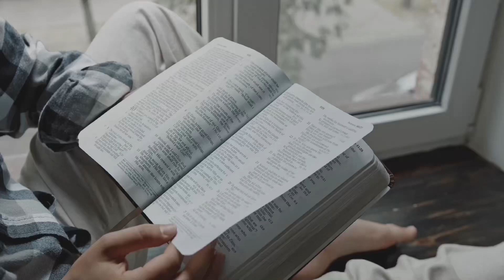Audiolivro: do grande meio da Oração por St. Afonso | Ato após a Santa Comunhão.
Obrigada por ouvir!

Adquira aqui o livro do Grande Meio da Oração

♥️ Baixe meus pdf grátis;
- A Santa Comunhão e a Ação de Graças depois da Santa Missa

Livros que indico relacionado a esse tema;
🔺A Oração Grande Meio para Alcançar a Salvação
🔺Imitação de Cristo

Os áudios livros tem como objetivo ajudar os que possuem alguma limitação a leitura como deficientes físicos, idosos, analfabetos, etc; para que tenham acesso aos escritos dos santos da nossa igreja. São livros narrados por mim, capítulo por capítulo. Leituras espirituais.

Sobre o Livro Do Grande Meio da Oração:

🔹 Este clássico da devoção popular aborda temas como a necessidade, o valor e as condições da oração. Já publiquei diversas obras espirituais, mas creio não ter feito ainda nenhuma mais útil do que este livrinho, em que falo da oração, por ser um meionecessário e seguro para obter a salvação e todas as graças que impetramos. Santo Afonso de Ligório

Índice

Cap 1. A necessidade da Oração

Cap 2. O valor da oração

Cap 3. As condições da oração

 Exercícios de Devoção:
- Atos para fazer de manhã
- Atos para fazer toda noite
- Modo de participar da Missa
- Preparação para confissão
- Preparação para Santa Comunhão
- Ato Após a confissão
- Ato após a Santa Comunhão